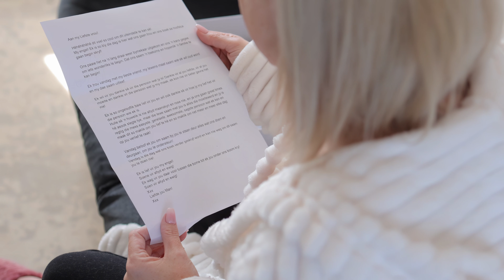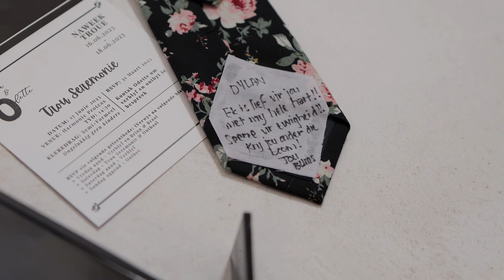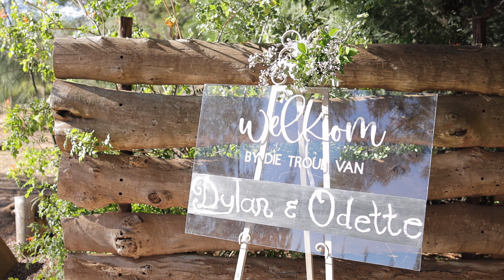Dylan & Odette Highlight - Harmonie Proteas